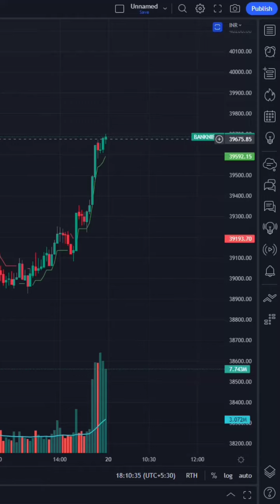20march// Bank nifty//resistance and support line//